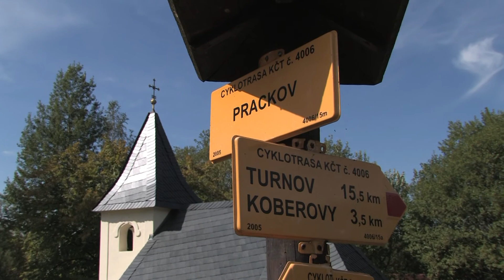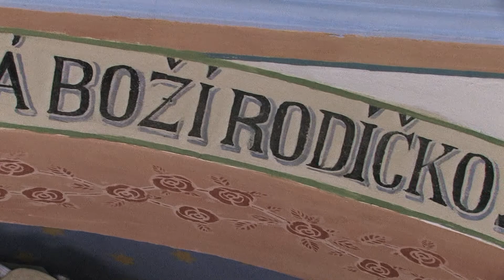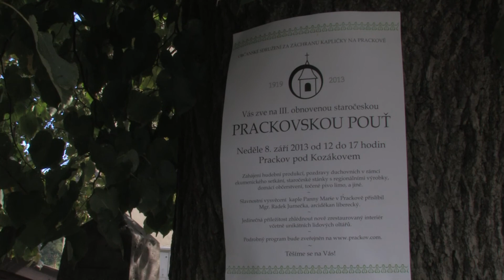Sdružení na záchranu kapličky na Prackově - 3. staročeská pouť na Prackově 8.9.2013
Tradiční staročeská pouť u kapličky na Prackově 8.9.2013.